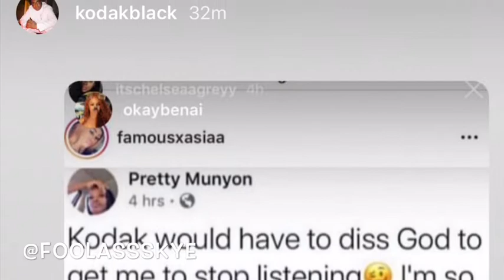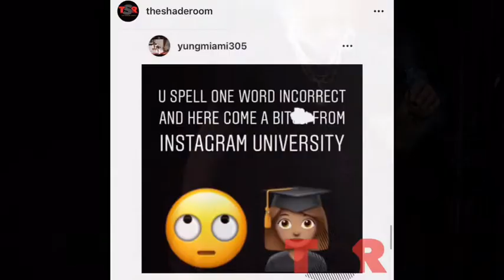Kodak Black Wants To Fight TI After TI Takes Kodak Black Out Of The Trap Museum😨”F*ck That Museum”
People are trying to cancel Kodak after what he said about Lauren London 🤦🏽‍♂️ it’s getting crazy